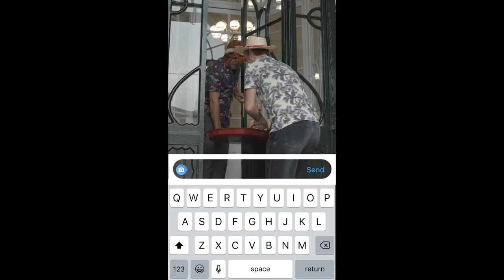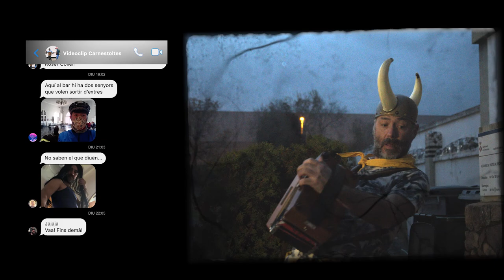Carnestoltes (Calendari Festiu - 02)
Un tast del Carnestoltes o Carnaval, la festa de la transgressió i el capgirament, que va del Dijous Gras al Dimecres de Cendra i que obra la porta a la Quaresma, amb Carles Belda i Joan Garriga.

Aquest vídeo està disponible amb audiodescripció. El trobareu en  aquest mateix canal.

Crèdits:
Producció i direcció:  Alter Sinergies / RV Films / Joan Garriga / Carles Belda /
Música i Lletra:  Joan Garriga / Carles Belda - “El Tio fresco”, cançó tradicional catalana
Realització i muntatge:  Aleix Barba / Marc Sirisi
Direcció fotografia:  Jordi Sala
Producció: Francesc Viladiu
Assistents de producció: Maria Arcas i Irene Caamaño
Enginyer de so: Toti Arimany
Cor: Cor Jove de Sentmenat
Reina Carnestoltes: Luara Mateu
Il·lustració: Roger Pelàez

Agraïments:
Societat Coral Obrera ''La Glòria Sentmenatenca'' / Colla de Diables Les Gàrgoles de Foc / Colla de Gegants i Capgrossos de Banyoles / Xurreria Hnos. Polonio / Ciclicus Espectacles / Marià Roch
Aniceto Góngora / Pedro Guerrero / Bruna Permanyer / Miquel Collell / Roser Collell